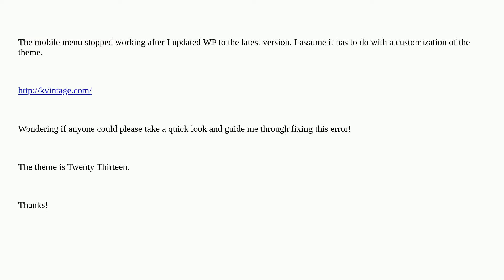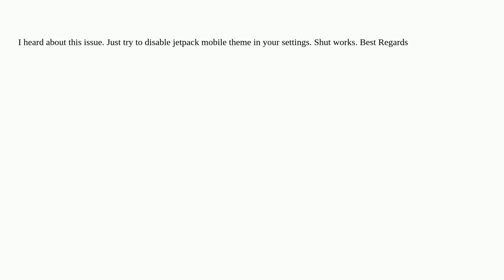Wordpress: Mobile Menu Not Working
Mobile Menu Not Working

A special thanks goes out to the awesome community

  menus mobile